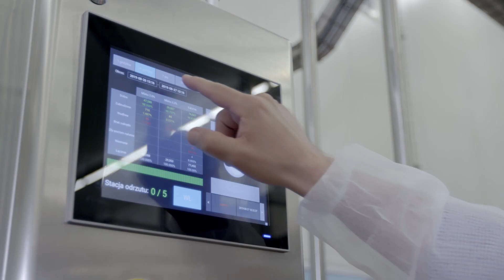Inspect 360+ C - quality inspection of beverages